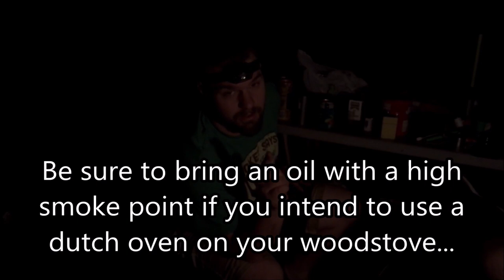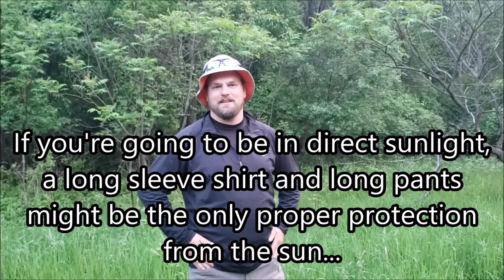DickTip Season One Compilation...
As we wrap up Season One of adventuring, we thought we would take a look back on the year with the only thing our fans actually care about... Loads of DickTips at the ready.
But don't worry, Season Two is already in the works... for those of you that watch every adventure. Thank you. Both of you.

Logo: @BIT_Spookery